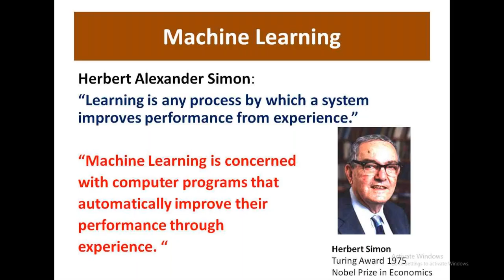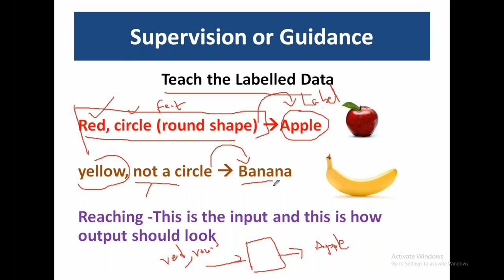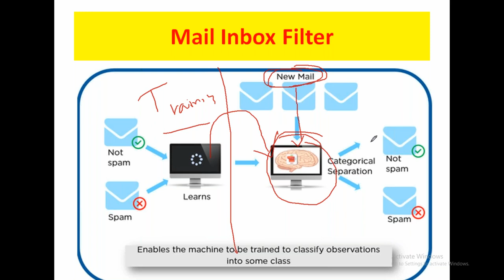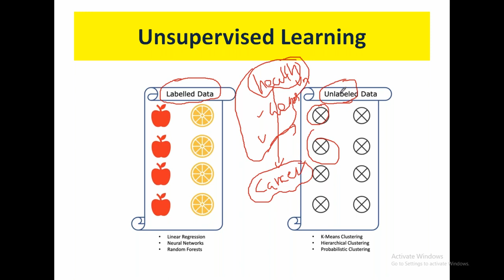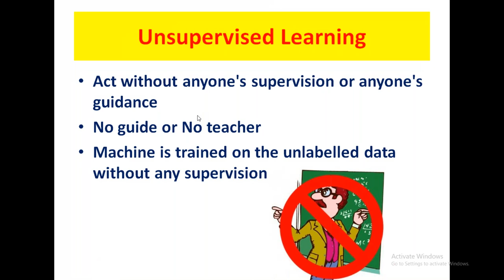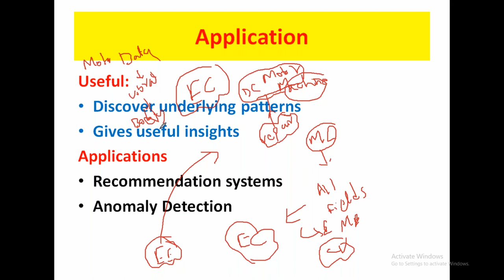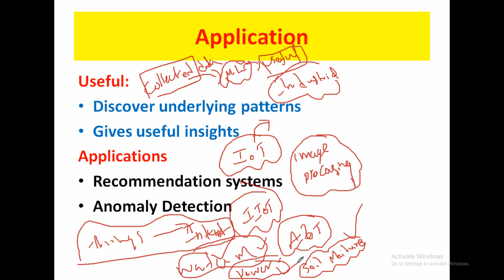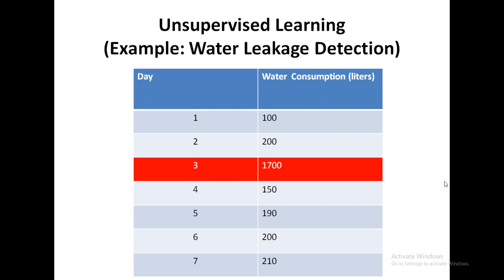Introduction to Machine Learning Algorithms Part2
Learn about Supervised and Unsupervised Learning Algorithms